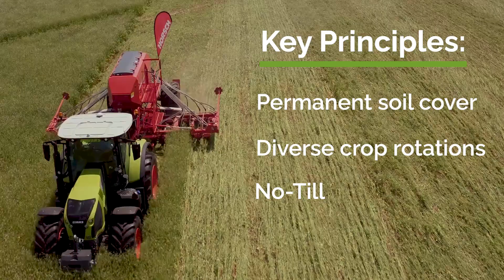Groundswell Agronomy - Reimagining the rural farm business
The Groundswell Show and Conference was born out of a strong desire by the Cherry family to spread awareness of Conservation and Regenerative Agriculture techniques. This involved creating a forum for learning and net-working, not only for farmers but for all those who are involved in the food supply chain.

It became obvious, as there are a growing number of converts to farming in this way, that the natural next step was to provide a Groundswell agronomy and consultancy service. A service available to anyone interested in investigating or implementing anything from a complete system rethink to just one specific technique of Conservation Agriculture. Providing as much or as little ongoing support as is required.

A common request among farmers and attendees of Groundswell is for help in implementing the knowledge learnt at the Groundswell Conference on their farms. Farmers often talk of feeling isolated when surrounded by peers who may or may not be supportive of a change to the radically different system from the one they are used to. Groundswell Agronomy advisers will provide the advice needed to ensure your rural business is financially resilient and agronomically sustainable whatever your farming system; arable, mixed farming, horticulture or mainly livestock. They can help you with it all.

 The core underlying value of the Groundswell Agronomy Service is; “independent advice and knowledge transfer through industry wide collaboration”.